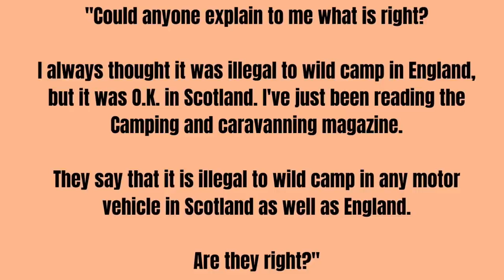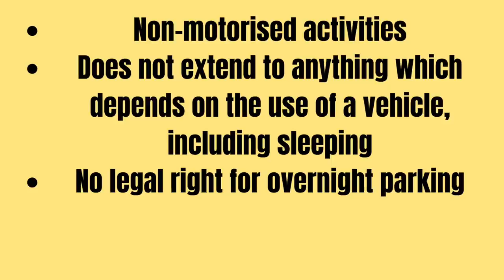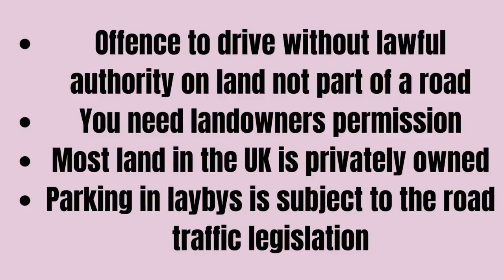Wild Camping Scotland (UK) with a motorhome or camper- Is free parking legal?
Thinking of going wild camping in Scotland (or England / Wales) with your motorhome or campervan? Worried about the rules and if it's legal? What can you do and what can't you? Is wild camping in Scotland safe?

Want our Wild Camping UK guide?

Also, join our Wandering Bird Facebook group for tips about Motorhome travel in the UK & Europe, plus other road trip ideas and advice

This video shares what we know about wild camping in Scotland with a vehicle (specifically motorhomes and camper vans) We share tips, tricks and also the rules as we understand them.

If the term 'wild camping' offends you with regards to motorhomes or campers, feel free to use the terms 'free camping', 'free parking', 'informal parking' or whatever makes you happy. It's all the same thing.